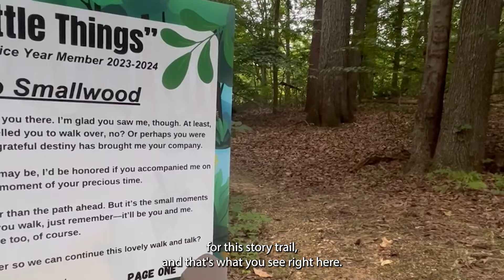Maryland DSCI Program - Service Member Stories in DNR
Barakat Ibraheem and Diego Miles share their experiences working with the Maryland Department of Natural Resources as a part of their Department of Service and Civic Innovation service year.